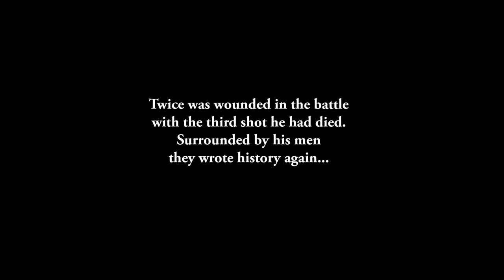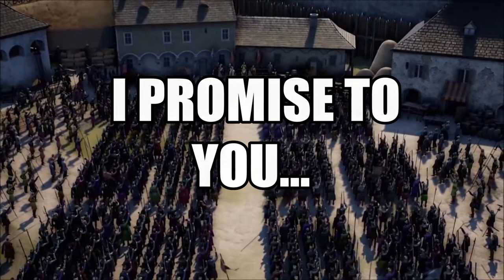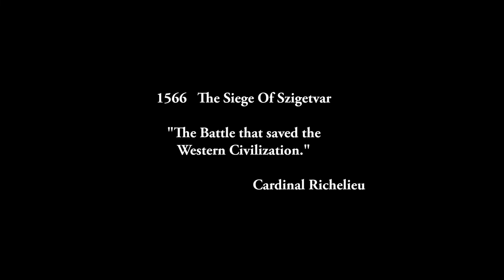One Man Raid - The Final March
In the Spring of 1566, Zrinski was located in Szigetvár, a strategic fortress for defense on the shortest way to Vienna, when the Ottoman's Sultan Suleiman the Magnificent went with a large army for a second attempt to conquer Vienna but first decided to capture Szigetvár.

For over a month from 5 August to 7 September, with a small force of roughly 2,300–2,500 soldiers, mostly Croats,heroically defended the small fortress of Szigetvár against the whole Ottoman army of over 100,000 soldiers and 300 cannons, led by Suleiman in person. They did so without reinforcements which were promised by the Hungarian–Croatian King.

Video credits - Project Velebit

Music credits - Matej Bogdanić (music, lyrics)

Song: One Man Raid - The Final March

I do not hold rights to the video material, but the music is original and recorded by myself. "One Man Raid" is a one man band project inspired by the music of Sabaton and their historical theme. "One Man Raid's" goal is to promote history, important historical events and last stands as well as slavic culture.